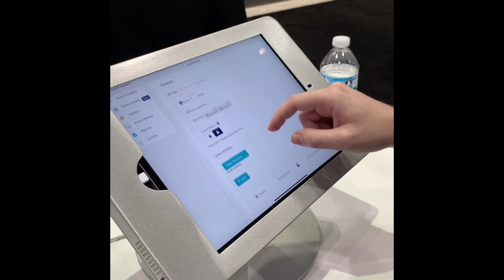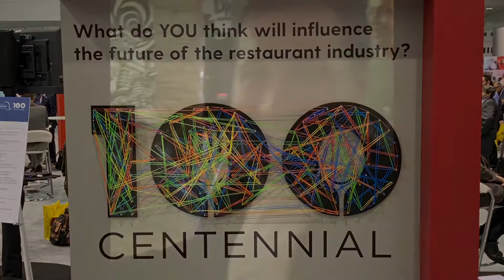National Restaurant Association Show 2019 - xtraCHEF Recap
Team xtraCHEF was in full effect at the 100th Anniversary of the National Restaurant Association Show in May 2019.

The annual event is the restaurant industry’s biggest show – a massive gathering of restaurant professionals, influencers, thought leaders, service providers, consultants, and industry titans.

The NRA Show is a prime opportunity to connect with industry colleagues, taste delicious food, and learn about emerging trends, best practices, and technologies that can help to your business thrive.